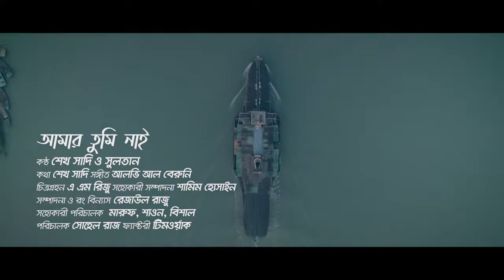best song 2021...my favourite song...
nice song.. looking videos